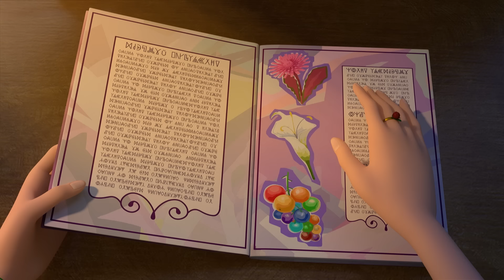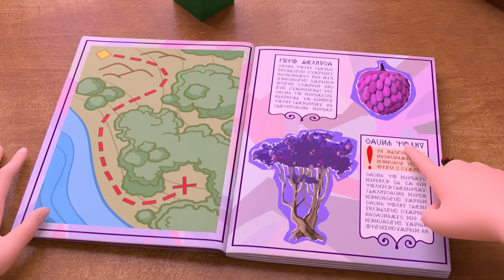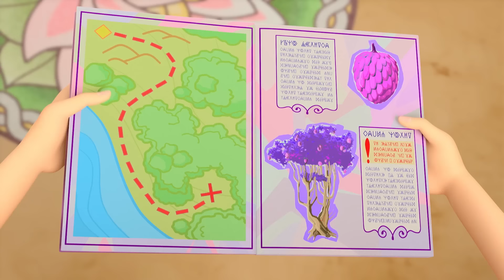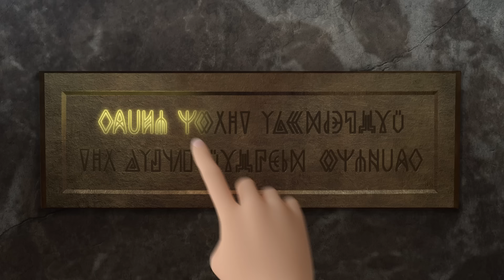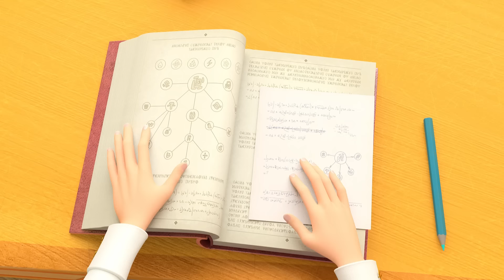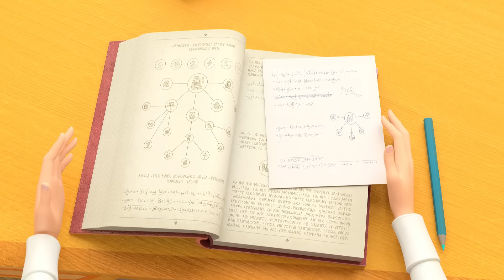Little Tiaras 👑 Princess cartoons | Best cartoons for kids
The Star Globe
Winter in Wondermont
The Wondermont boomerang
The Memento Box
Midnight Magic
Training Day
Song Bird
Squirreled Away
Time Out For Daria